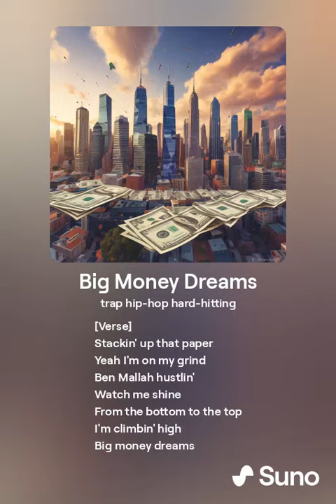Big Money Dreams